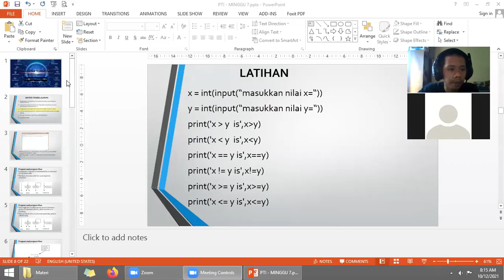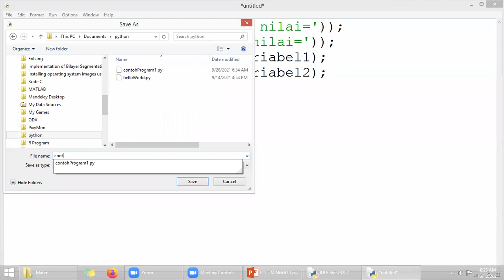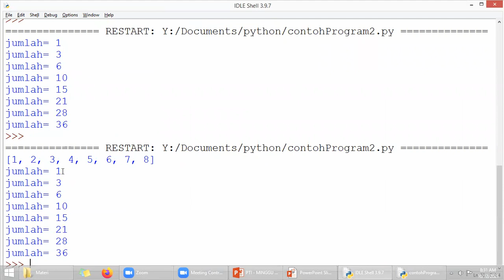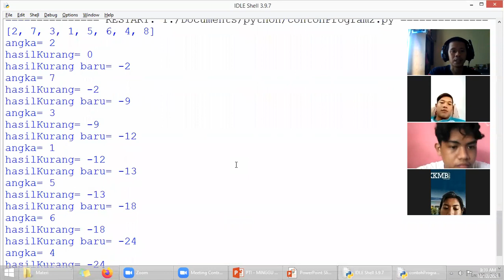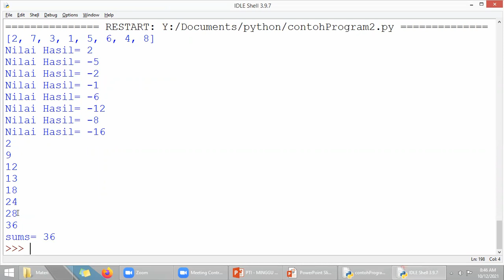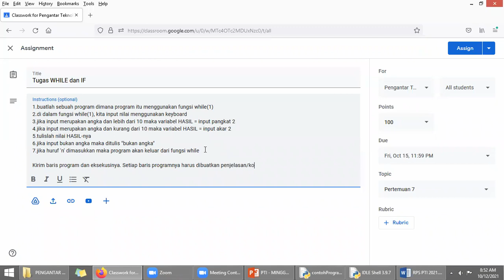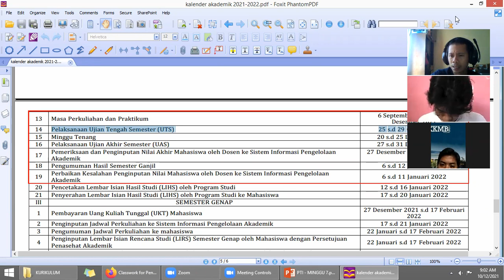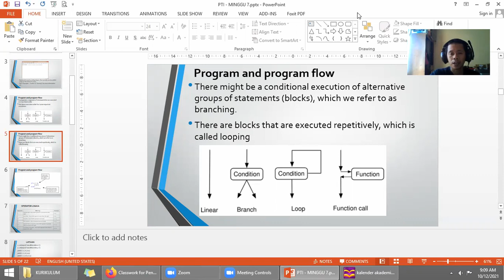PTI Pertemuan 7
Mata Kuliah Pengantar Teknologi Informasi Pertemuan 7
Teknik Elektro Fakultas Teknik
Universitas Maritim Raja Ali Haji
2021